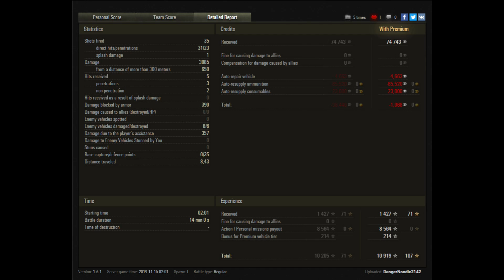World of Tanks - Danger!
In which DangerNoodle2124 finds his team outnumbered by more than two to one within a few minutes of the start of a match.  And then things get worse...

Merchandise!

If you have a World of Tanks replay you'd like to submit, upload it to a hosting service like and email the link to your replay to .

If you have a World of Warships replay, consider using a hosting service like

Just be aware that I get hundreds of emails every week and I can't promise that I'll show what you send in.